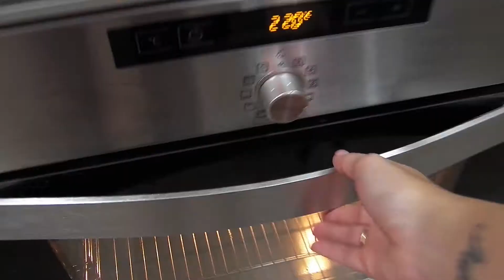Pizza Carnívora gourmet | Estilo Telepizza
Hoy os traigo la pizza carnívora gourmet estilo telepizza , tiene un sabor impresionante . Para hacer la masa como la de Telepizza te dejo aquí la receta

Puedes usar las masas que venden en supermercados pero no te saldrá ¡tan rica como esta ! .
El tamaño de esta pizza es tamaño mediana como las del Telepizza.

Ingredientes

Tomate
Carne picada
Mezcla de cuatro quesos
Mozzarella
Jamon York
Pollo Pepperoni

La cantidad de ingredientes os la dejo a vuestra elección , si queréis mas o menos carne o mas o menos queso , eso dependerá de vuestros gustos , a mi personalmente me gustan las pizzas bien cargadas de ingredientes .